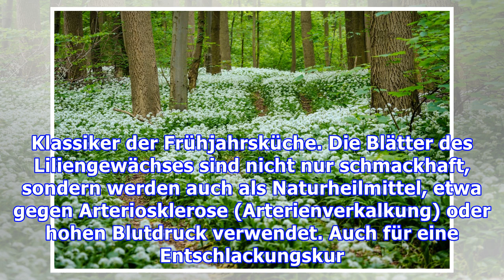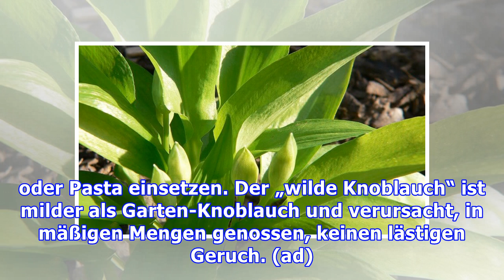Tödliches Verwechslungsrisiko: Vorsicht beim Bärlauch-Sammeln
Beim Bärlauch-Sammeln ist Vorsicht geboten Der Bärlauch gehört zu den ersten Frühlingsboten. Man kann ihn bei Spaziergängen durch den Wald oder Parkanlagen schon von weitem riechen. Er duftet sanft nach Knoblauch. Wer die Blätter für die eigene Küche sammelt, muss unbedingt vorsichtig sein. Denn die Verwechslungsgefahr mit hochgiftigen Pflanzen ist hoch. Verwechslung kann tödlich enden Der Geruch ...